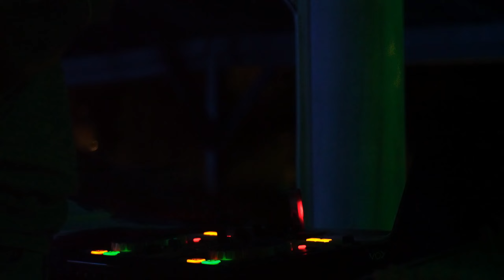Berlin at Night - Dan Henig | Club Music video for party dancing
Dancing club music video for party and good mood. Great as background music
    I have a lot of music videos on my channel for different preferences, I'm sure you will find something suitable.